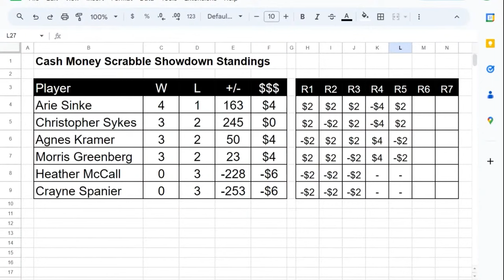939 Points Launch Scrabble Experts into Quantum Realm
Lexicon: NWL

Experts Arie Sinke and Christopher Sykes spin up a combined 939 points at the Cash Money Scrabble Showdown in Toronto, Canada, on Feb 17, 2024.

Learn more about competitive Scrabble at LetsPlayScrabble.com